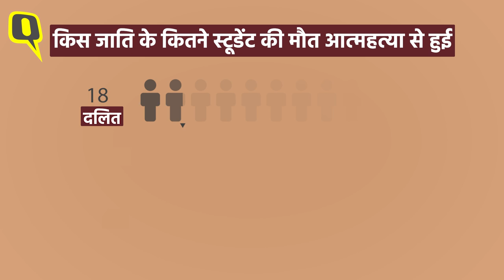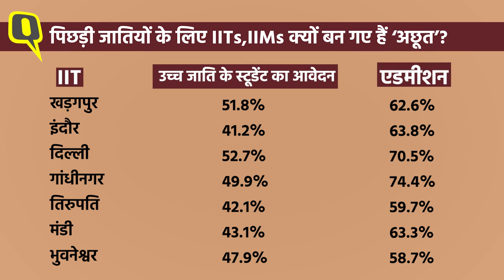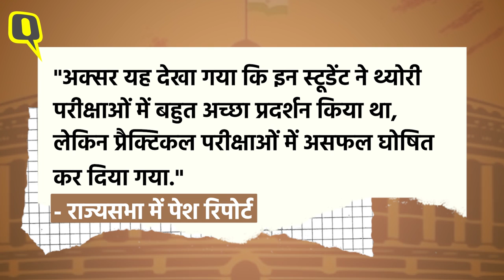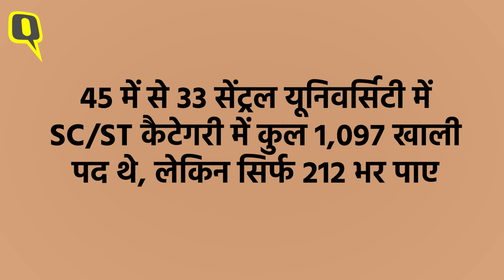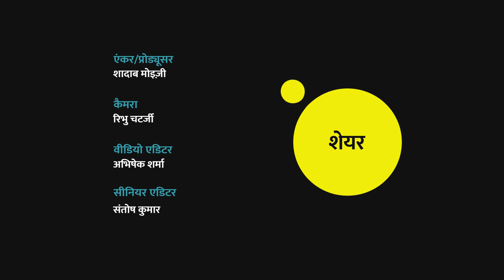Rohith Vemula, Darshan Solanki: IIT, AIIMS में जातिगत भेदभाव, Suicide की कहानी | JANAB AISE KAISE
Caste Discrimination in Higher Education Institutions: देश की बड़ी यूनिवर्सिटी और कॉलेज में दलित-आदिवासी छात्रों की सुसाइड (Dalit students suicide) की घटनाएं बढ़ रही हैं. बात है 17 जनवरी 2016 की. जगह थी यूनिवर्सिटी ऑफ हैदराबाद( Hyderabad University). खबर आती है कि एक पीएचडी छात्र की आत्महत्या से मौत हो गई है. वो छात्र था रोहित वेमुला(Rohith Vemula). जाति से दलित. आरोप लगा कि रोहित की जान यूनिवर्सिटी एडिमिनिस्ट्रेशन के जातिगत भेदभाव( Caste Discrimination) और प्रताड़ना की वजह से गई. उस वक्त देशभर में दलित और पिछड़ी जाति से जुड़े छात्रों के साथ हुए भेदभाव को लेकर आवाज उठी थी. अब करीब 7 साल बाद देश के बड़े यूनिवर्सिटी और कॉलेज में दलित-आदिवासी छात्रों की सुसाइड की बढ़ती घटनाओं को लेकर चीफ जस्टिस ऑफ इंडिया डी वाई चंद्रचूड़(D Y Chandrachud ) ने भी कई अहम सवाल उठाए हैं. इसलिए हम पूछ रहे हैं जनाब ऐसे कैसे?